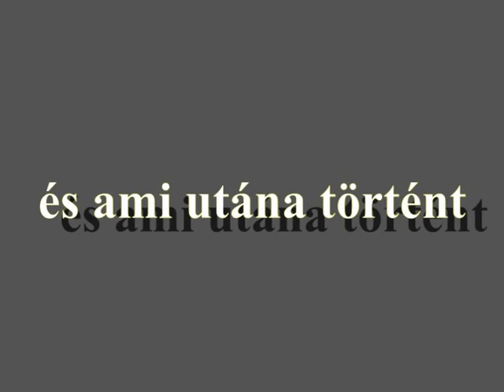természet lágy ölén -part 3 -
és miután eltávoztunk az erdőtől , egy adag faszság a civilizációban is.